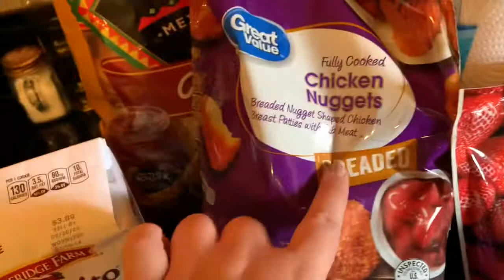Walmart Pick-up Haul 😊🍓🍌🥯🍗🍪